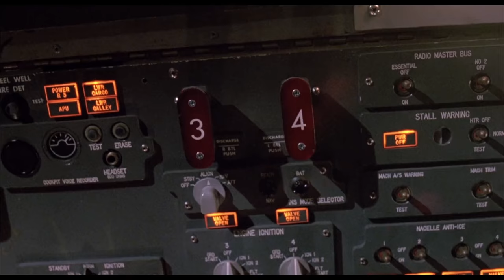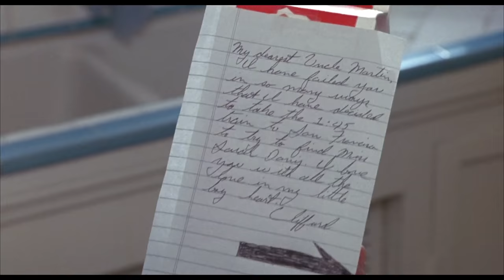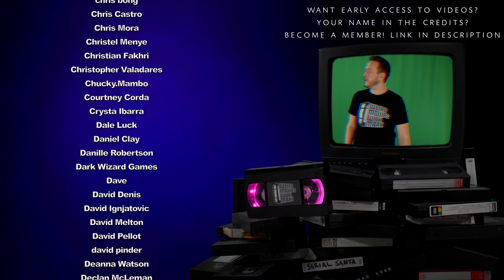40 years old or 10 years old? - Clifford (1994)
On this episode of Weird Movies With Mark, I talk about Clifford (1994)